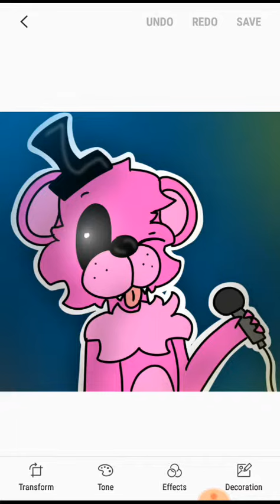ART BY SAM ANIMATIONS (sorry for back round noises)